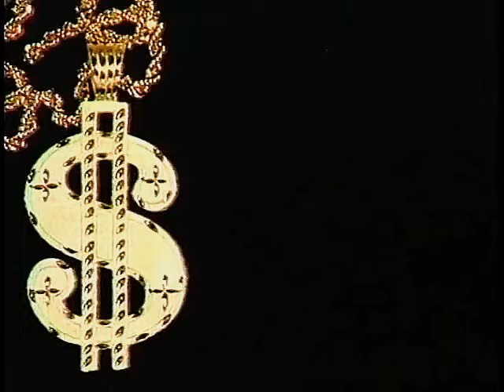The Wee Papa Girl Rappers - We Rule